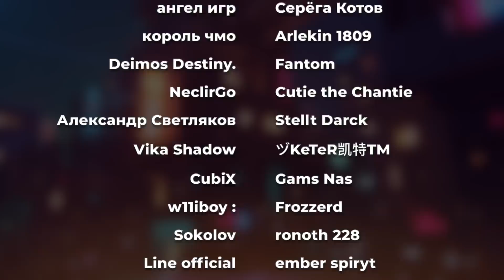Ужасы Свинки Пеппы ► Звездный Капитан | Реакция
Ужасы Свинки Пеппы ► Звездный Капитан